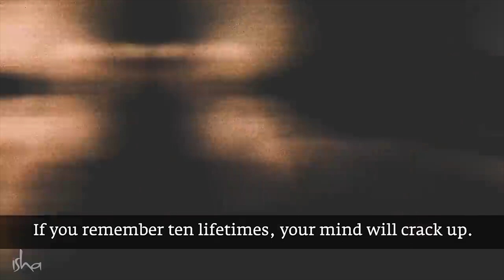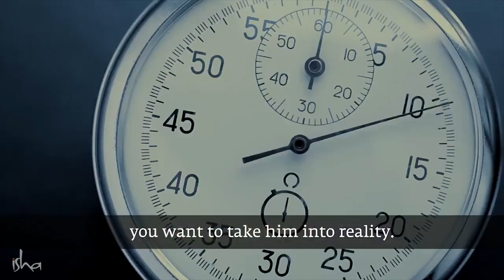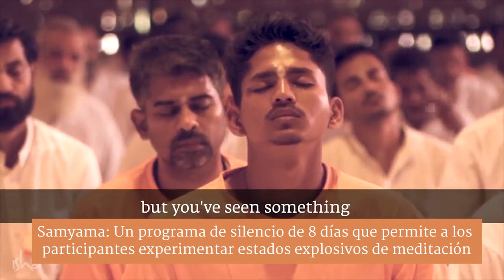¿Quieres recordar tus vidas pasadas? | Sadhguru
Sadhguru analiza la hipnoterapia de regresión a vidas pasadas y explica si realmente funciona. También habla de por qué abrir los recuerdos de vidas pasadas puede ser irresponsable y cómo puede dañar la mente.